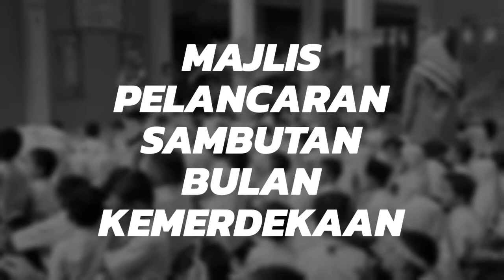Majlis Pelancaran Sambutan Bulan Kebangsaan 2019 SK Beladau Kolam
Sekitar Majlis Pelancaran Sambutan Bulan Kemerdekaan di SK Beladau Kolam bagi tahun 2019.

Video pertama TV PSS SK Beladau Kolam.